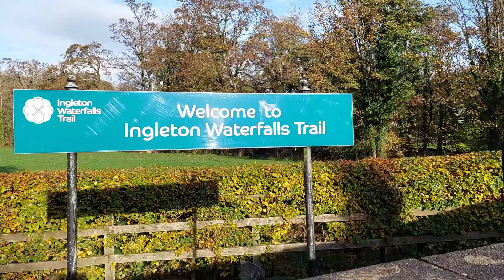Cycling in the Yorkshire Dales || Boardman SLR 8.9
A few clips from one of my favourite little 'cafe rides' in the beautiful Yorkshire Dales National Park.

Starting from the Ribblehead Viaduct, my circular ride takes me via Dent Head and Cowgill to the peaceful village of Dent before climbing steeply up to the top of Deepdale and down round the back of Whernside into Ingleton. From there it's just a few miles back to the starting point. Just under 30 miles and what a place to ride your bike!

Enjoy and happy cycling!